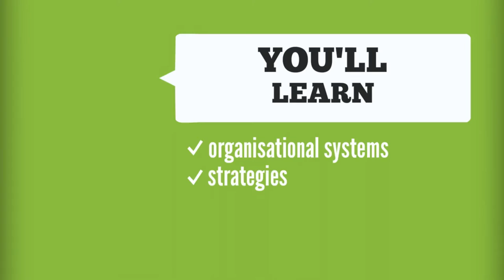The Organising School on-demand video courses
Our on-demand video courses let you progress comfortably at your own pace instead of pushing you through things you’re not sure about.

Organising your home can be simple, fast, and fun.  Learn the secrets and solutions the professionals use to keep their homes and lives flowing smoothly.

Sara Hall is a Professional Organiser and over the past 10 years has helped hundreds of families and professionals take control of their hectic live through media features, live events & workshops, one-on-one support, and video training programs.

For more tips on getting your life more organised, visit us on Facebook

Or sign up for our free video series and receive 7 days worth of tips to get more organised